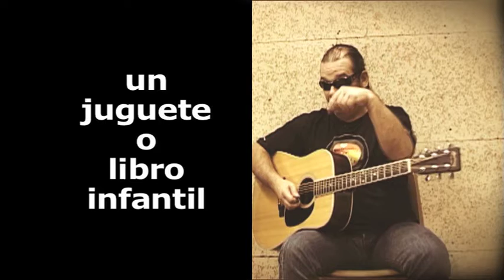La Nit dels Innocents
Promo del festival La Nit Dels Innocents que se celebrará el 28 de diciembre en la Sala Apolo 2.
Se trata de un festival benéfico que intenta recoger juguetes y libros infantiles para La Casa dels Xuclis de la asociación AFANOC (Associació de familiars i amics de nens oncològics de Catalunya). Diferentes bandas de blues y rock interpretan canciones propias, versiones y canciones infantiles.